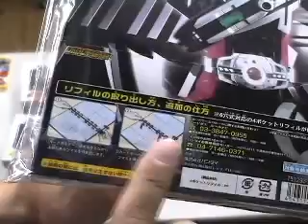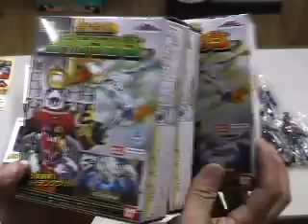New Arrivals for 5/22/09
CSTOYS INTERNATIONAL

Welcome.
Our people in California and Japan have teamed up to be able to bring items to our customers all around the world.

What you are seeing there in the video are LRS(Legend Rider Series)  555, Hibiki, Kabuto, Gattack, EX DiEND. Ganbaride Album No.2  FFR (Final Form Ride) 04 FAIZ bluster/ FFR09 HIBIKI ongekiko,  Candy toy Daitenku. These items will be listed on our store soon.

Come check us out often for your favorite toys:
【NEW ITEMS AT Our Store】

【USED ITEMS AT OUR STORE】

【Our eBay Store for loose items and more】

See your items packed LIVE! 1PM-6PM Japan Time. We ship twice a week on Tuesdays and Fridays from Japan.

Many thanks to those of you who have been great customers of out ebay store, CS Toys International @ eBay

We're constantly adding new products to our store in order to bring you a better selection.